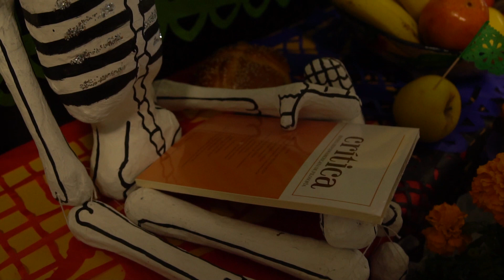Día de muertos IIFs 2019